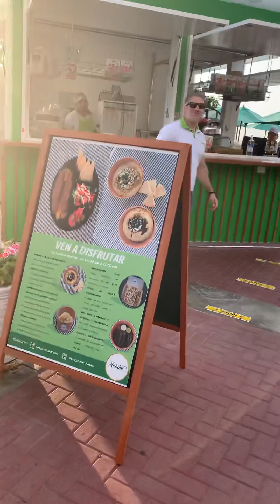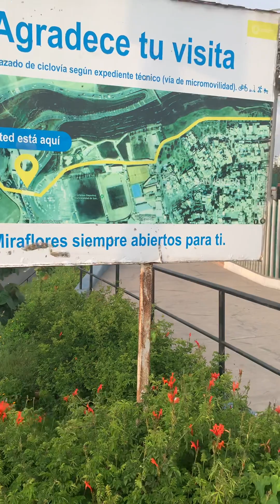Mira Flores walking & bike paths ( Lima Peru )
Walking and biking path on top of the Malecón (cliff) in Mira Flores district of Lima Peru. Come with me if you want to see me walk the majority of it while I talk.